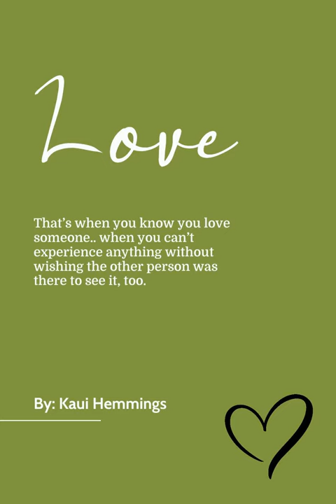That’s When You Know You Love Someone.. When You Can’t E... | Love Quote By The Author Kaui Hemmings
That’s when you know you love someone.. when you can’t experience anything without wishing the other person was there to see it, too. was the best Love quote of the day by author Kaui Hemmings